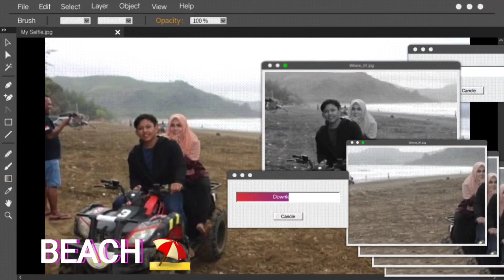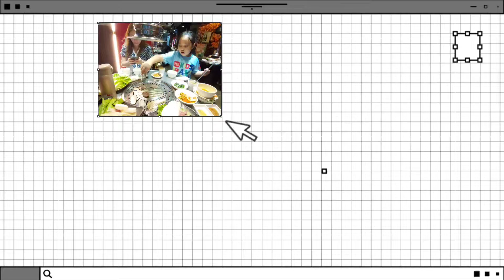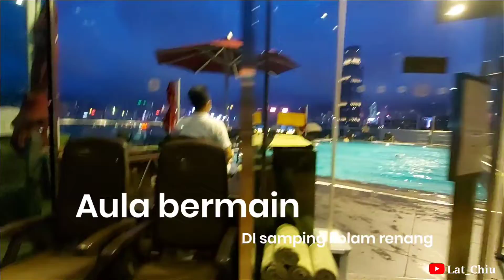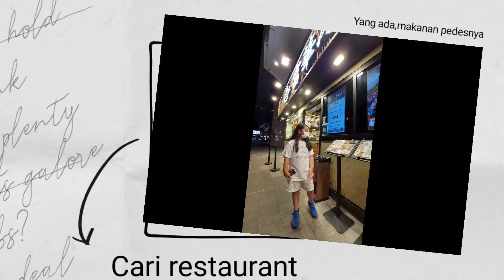RENANG DI HOTEL MEVAH HONGKONG || Di lantai Sembilan Gedung Hotel